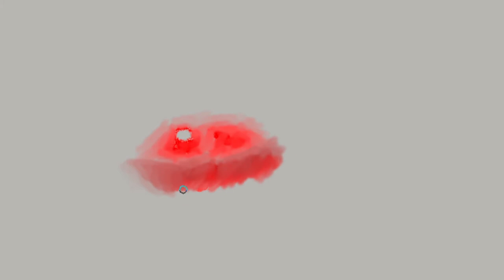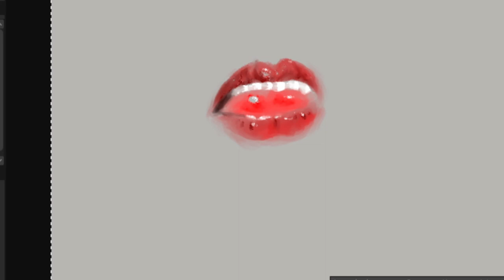lips art speed cut